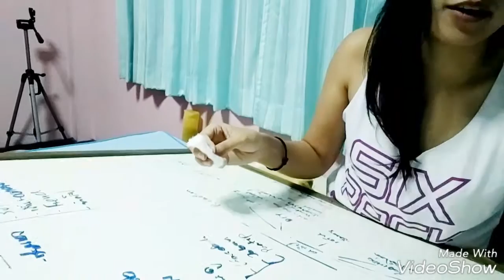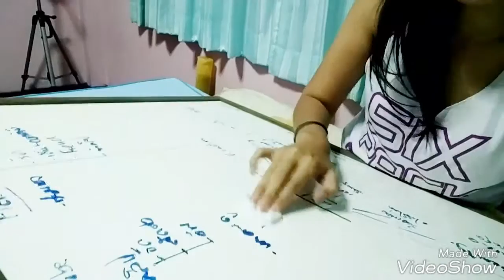Alcohol-Bioderma-Water for clean MarkerPen [Zaiy Experiment!]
ว่าง ทดลองไปเรื่อยยย

หัวเราะ กลบเกลื่อน  ฮ่าๆๆ